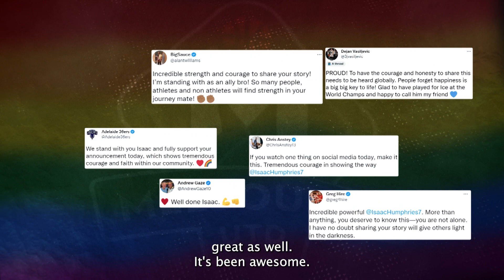Isaac Humphries talks on NBL23 Champion Pride Round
During halftime of a selection of the Champion Pride Round Games, the NBL are sharing this feature- @isaachumphries7 speaks about what this round means to him, how life has been since coming out to his community and how important this round is for the future of our sport.

Want to be United with the team? Download the Melbourne Untied App to stay up to date all things United, on and off the court!